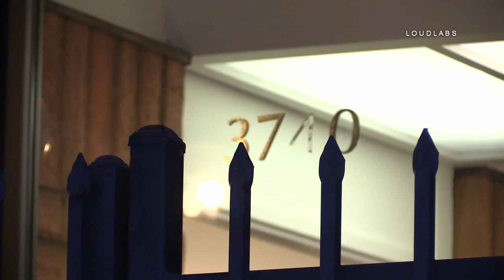Maltese Dognapping / Studio City RAW FOOTAGE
STUDIO CITY - Between the hours of 2330 and 0030, Bandit, a white, 10 year old Maltese family dog, was stolen from a vehicle, while the owners were watching a show nearby. Bandit was last seen at 2330, when his owner checked up on him. The vehicle, a red Jeep Grand Cherokee,  was parked in front of 3740 Cahuenga Blvd. The owners are visiting from Henderson, NV. The suspect broke the rear passengers window and took the dog, who was in a medium sized, squared brown & black hard canvas style dog carrier with handles on top, along with what is described as a long Eddie Bauer Travel bag. Bandit was not wearing a collar. He is a 10 Year old Maltese, with short groomed hair. He is microchipped. Anyone who saw the incident or has information on the incident is urged to call LAPD North Hollywood, regarding Report # 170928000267, or Bandit's owner Debi. On the vehicle, a handprint and what appears to be a faceprint can be seen. LAPD did not come out to the scene to investigate the incident.